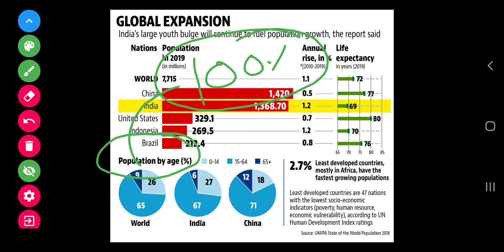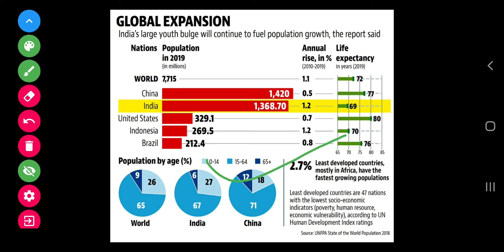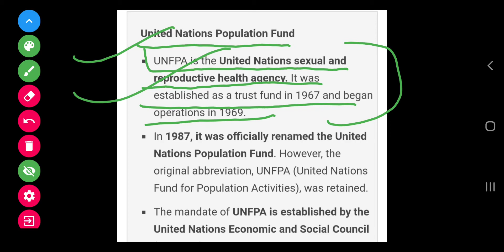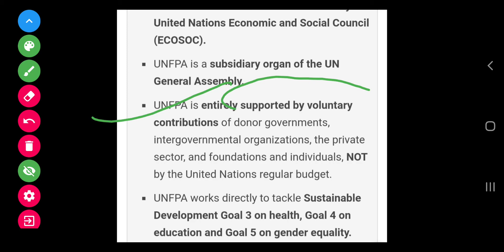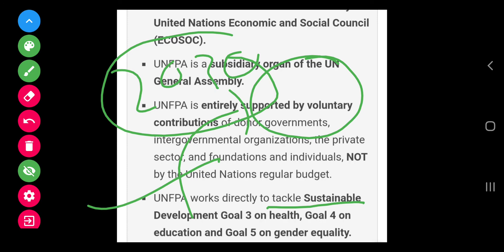United Nations Population Fund..UNFPA...and its 2019...Report...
Population and associated issues...